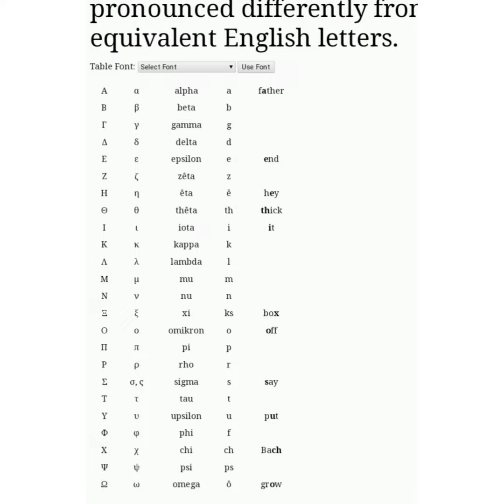scientific symbols and it's pronunciations.